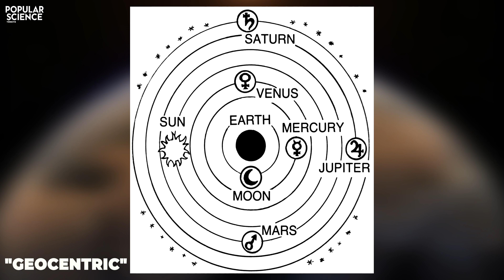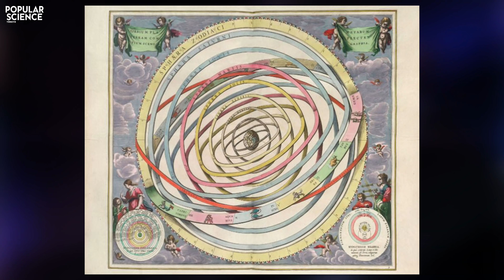1500 Yıllık Yanlış: Evrenin Merkezi Neresi? | Popular Science Türkiye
Uzun zaman önce tüm dünyada kabul gören bir görüş vardı. Dünya evrenin merkezindeydi ve güneş dahil olmak üzere tüm gök cisimleri bizim etrafımızda dönüyordu. Bugün bu inanışın, yani “geocentric” modelin yanlış olduğunu biliyoruz ancak görünüşe göre bu hala herkesçe kabul edilen bir “gerçek” değil.

Amerika’da yapılan bir araştırmada 2000’in üzerinde kişiye “Dünya mı güneşin yoksa güneş mi dünyanın çevresinde dönüyor” sorusu sorulmuş ve 250’den fazla kişi güneşin bizim çevremizde döndüğü cevabını vermiş.